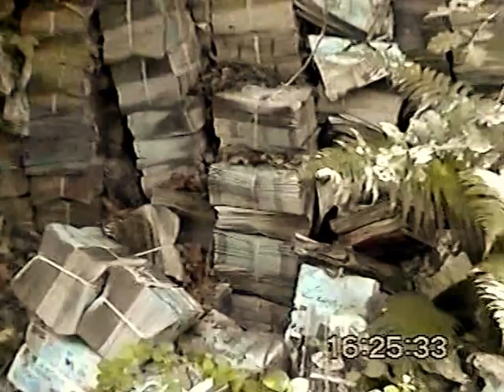Papillons bord de chemin ruisseau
Filmé le 8 juin 2012 en France, dans le sud-ouest de la Gironde.

Ici, une belle population du papillon la petite violette Boloria dia, et aussi du cuivré mauvin de la sous-espèce gordius. Nom latin: Lycaena alciphron gordius.

Ces 2 espèces de papillon, en Gironde ont des populations assez localisées, et même en prospectant 50 km de chemin, il y a peu de chance de trouver des populations de ces papillons, aussi importantes.